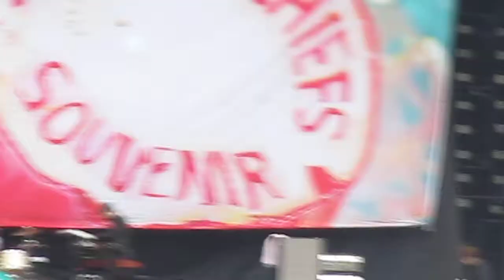Kaiser Chiefs - I Predict A Riot (Live @ Emirates Stadium, London - 1 June 2013 )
Kaiser Chiefs perform "I Predict A Riot" live at the Emirates Stadium, London on 1st of June 2013 support band for Green Day tour.